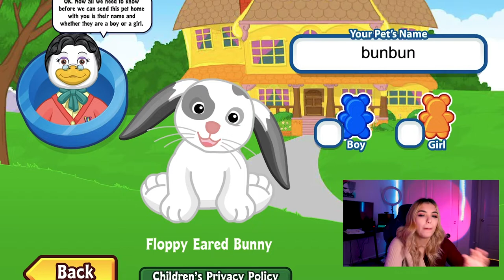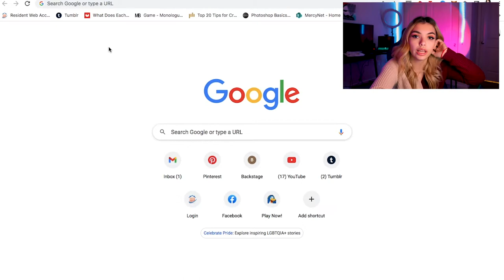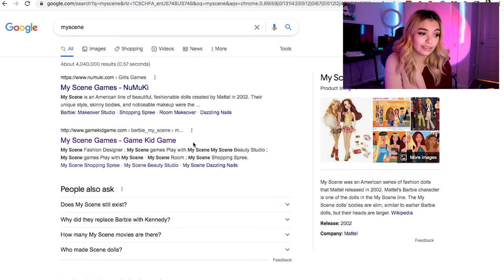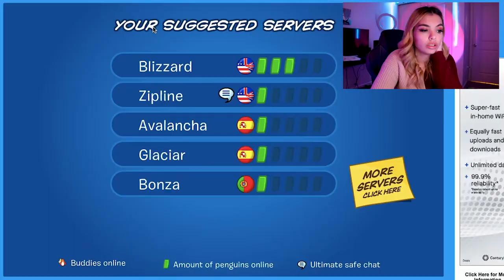PLAYING YOUR FAVORITE NOSTALGIC Y2K COMPUTER GAMES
should we do a part two? lmk.
comment your fav computer game and what games i should play in part 2!